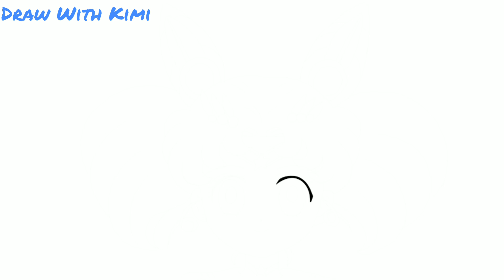How to draw Sailor Chibi Moon from Sailor Moon Step by Step